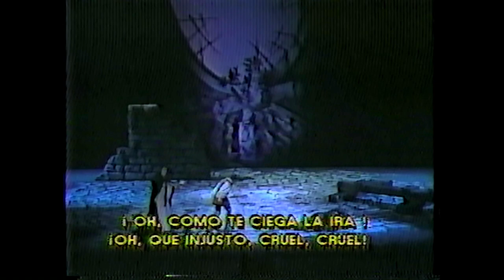Lando Bartolini, Silvia Mosca, Fiorenza Cossotto, L.De Corato-Verdi-Opera: "Il Trovatore" Esc.final.